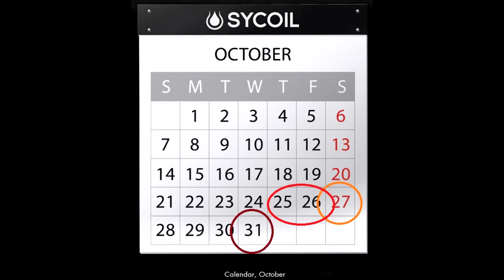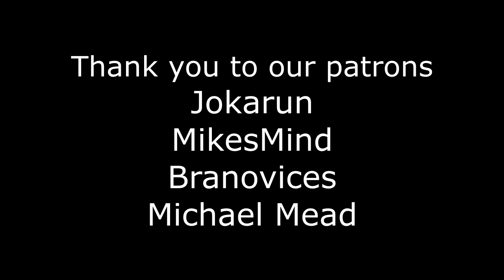Questions & Answers 3: The Fall of Innsmouth Academy